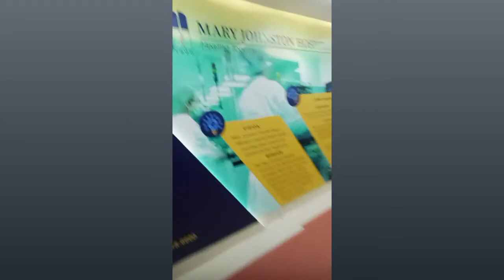Mary Johnston Hospital ( Healing Together )